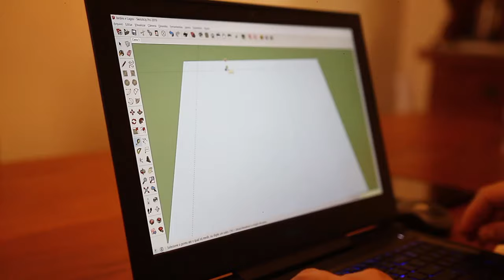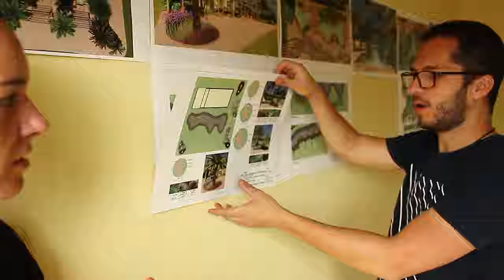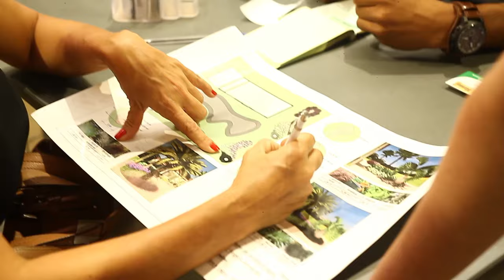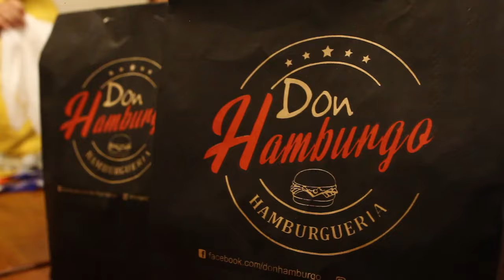Pés na água #01 - Construção e Projeto - LAGO EM 4 DIAS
Rogério Bernardes vai mudar a sede da jardins e lagos para a cidade de Holambra e para isso vai precisar construir um lago lindão. Ai veio a ideia de chamar 6 alunos dos seus cursos, gravar tudo e deixar aqui no Youtube como uma Web Serie.
Pés na água!!!
Ronaldo Luidi, Fernando Mendonça, Rodrigo Delgado, Ludmila, Márcia Janeiro e Hana são os alunos escolhidos para essa missão muito possível.
Durante a construção desse ideia, alguns profissionais passam para dar dicas online e presencial.
Raul Canovas - Online
Benedito Abbud - Online
Roberto Ferrari - Presencial
Gustaaf Winters - Presencial
E logico que não poderia faltar os melhores parceiros e fornecedores que um ótimo lago pode ter.

Participação especial:
@aliceizume com Apoio da @interlight.oficial